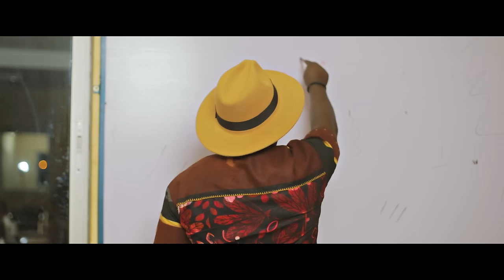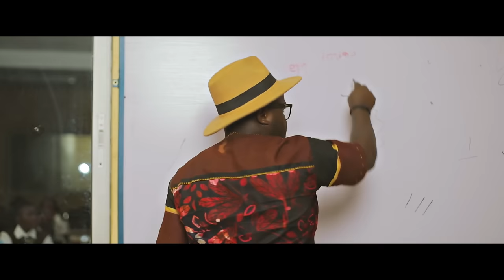RINYU - FRIENDZONE (Official Video) | Chakap By Adrenaline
New Music: Friendzone (More than Friends)
Performed by: RINYU
Written and Composed by: Achu Normad & Rinyu

Directed by: Mr. Adrenaline (Buea, Cameroon)
Story: Achu Normad
Male Vixens: Benoit Yuven, Muss, Che Rolly, Dieudonne, Fiax Theo, YR Berinyuy
Female Vixens: Gilga Achu, Rannybel Ngwe, Nissa, Ella Bechi, Noela Atuh
Makeup: Gilga Achu (Niki Heat Beauty Studio, Douala, Cameroon)
Costume Design: Lady V Stitches (Limbe, Cameroon) Women
                                Billy SS Fashion (Doula, Cameroon) Men

AUDIO
Produced by: Tony Ef Beatz (Douala Cameroon)
Production Director: Achu Normad
Guitar: Achu Normad
Record Label: Akumba Music LLC

Follow @RINYUTV
Facebook & Twiter: @RinyuOfficial

Follow Akumba Music: Facebook, Twitter, IG @AkumbaMusic
Digitally Distributed Worldwide by Akumba Music LLC

Friendzone is typically Afrobeats at its absolute best, retaining that African pop feel. Rinyu's beautiful and Soulful voice blends effortlessly in a highly melodic manner with some fancy afro-cuban style guitar rhythm. The entire ensemble rides steadily on an African Pop style beat.

In this Action packed music video, The Hopelessly romantic Rinyu plays the role of a girl trapped in the Friendzone. Basically, Her Crush (Yuven) does gestures that can be interpreted as being onto love but he doesn't follow up on these, meanwhile Rinyu tries to get more than friendship out of him.

LYRICS
Rinyu - Friendzone

Na me and you fo this world
Na water rain go carry me comot oh
Everywhere you go I go di follow you
Ayayaï
Mumu di laugh ndiba di kair yi
Shey you no dey see sey i di feel you
Na me and you oh tara
Na awawa go carry me
 comotam fo here oh
See the things you do for me oh bebe
If no be love na weti you di do fo here oh

I think sey me and you be more than friends
Oh baby tell me why you di Friendzone me ayayaï
More than friends, more than friends

On dit l'amour est toujours comme ça
Mais tout ce qui sera sera
Est-ce que tu sais que pas aimer moi en retour fait si mal ayayaï
Tu es comme ça moi je te kiffe très mal
Mais tu ne vois pas que c'est sérieux oh oh